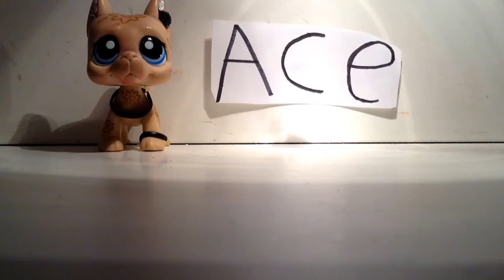Lps: In Love With A Killer S1 Episode 10 (Your Mine Forever)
Crimson texts Devon to meet him at the park. Crimson tells Devon to meet him at his house at 9:00pm. Devon gets to Crimson's house and knocks on the door and Crimson lets him in. Crimson shows Devon is room and Crimson tells Devon something. Crimson makes Devon his forever and he is very glad that Devon is his and no one else's. Do you ever think that Devon will find out that Crimson is a Killer?

Social Medias ⬇️⬇️
1st Instagram: Lpshowlingwolf

Anime Rp Instagram: anime_rp.886

Wattpad: Lpstomboy101

*This series is rated PG 13 if you can not handle swearing, blood, boyXboy content, dark stuff, some explicit content please don't watch!!*

*Please don't copy / duplicate any of my characters. These are my original characters. If you see anyone coping my characters please tell me and I will take any action I can*

Song: Nightcore In love with a Killer - Jeffree Star